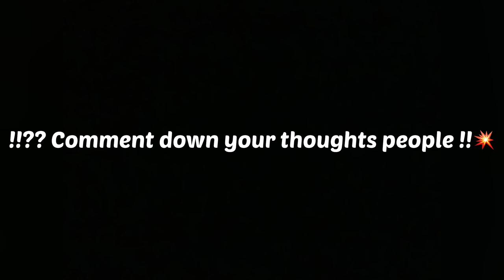JUST A LITTLE🙁 || ++ RATE OF FIRE AWM vs NORMAL RATE OF FIRE AWM !!😵💥🔥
MY GAMING DEVICES :
    Ryzen 5
    16 gb RAM
     4 gb 1650 graphics
     60 hz display.